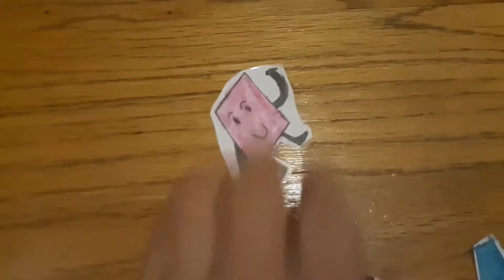My Edited Video